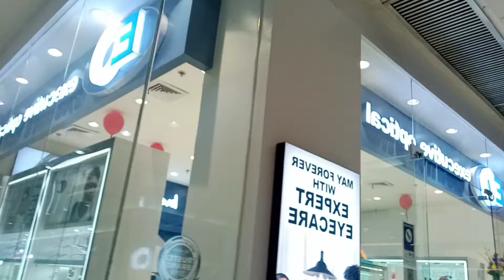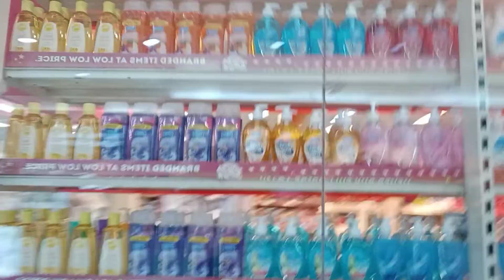gala muna tayo river bank,,